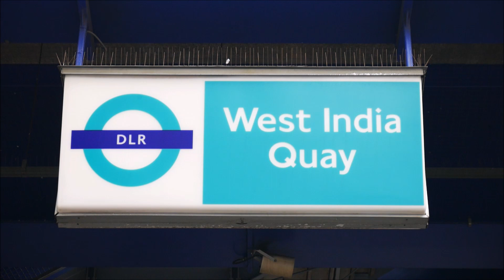Kanalboot-Abenteuer in England, Folge 37 (London Docklands)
Ein Tagesbesuch in London mit dem Nahverkehrszug, um die ehemaligen Hafenanlagen an der Themse zu erkunden.

Ein faszinierender neuer Stadtteil ist dabei entstanden.